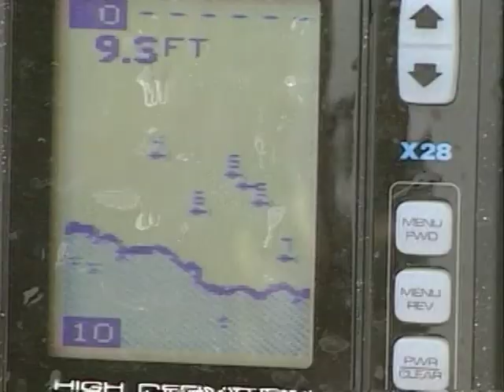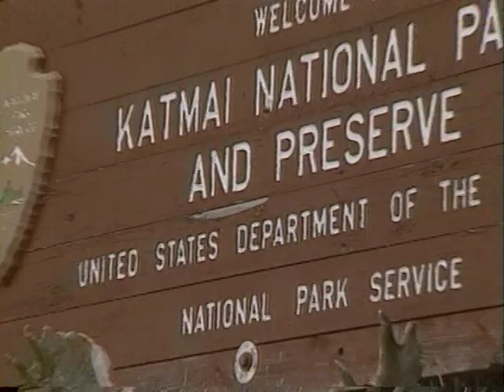NWO #1308 "Alaskan Salmon"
Fishing for Chinook Salmon with Dan's Specialty Guide Service in SE Alaska.